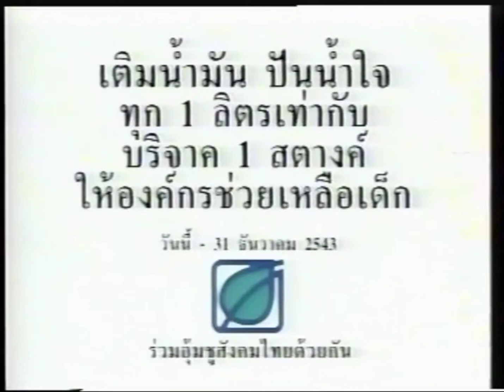โปรโมท Big Cinema ซัมเมอร์สยองต้องหวีด ปี 2543 | ย้อนรอยโฆษณาไทย